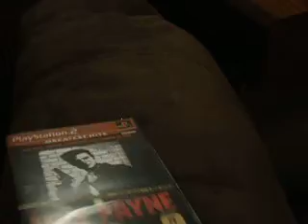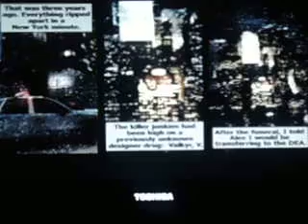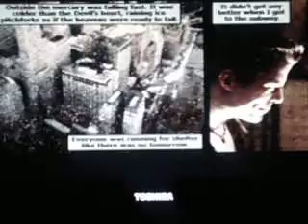Max Payne - Story Mode Part 1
My very first game of many that I'll be making videos. This is a PS2 game. I don't get very far since i'm introducing it. I hope everyone enjoys it and I'll post more soon.